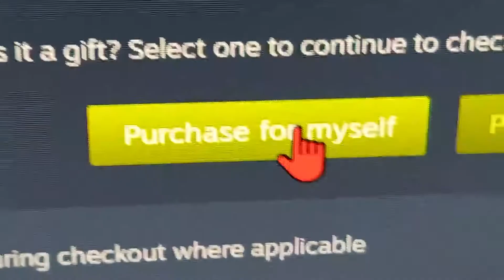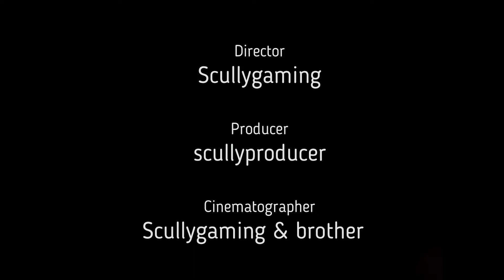poppy playtime chapter 2 part 2